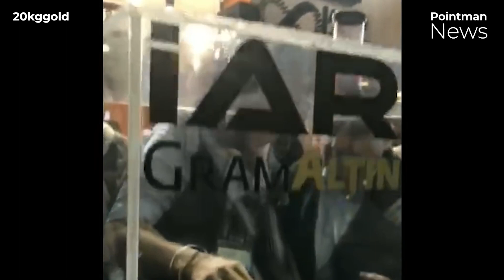유리관속 15억짜리 금괴! , 누가 가져갔을까?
두바이 공항에서 실제로 있었던 이벤트. 2019년 당시에 두바이를 찾는 여행자들로하여금 보물찾기와 같은 스릴을 경험할 수 있도록 하기위함이었습니다. 이벤트의 방법은 간단합니다. 유리관속에 작은 구멍을 뚫어놓고, 이 안을 통해 금을 꺼낸 사람은 금을 가져갈 수 있는 것입니다. 20kg에 이르는 이 순금을누가 차지했을까요?